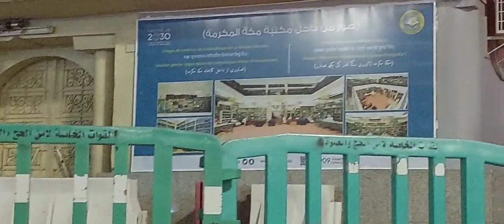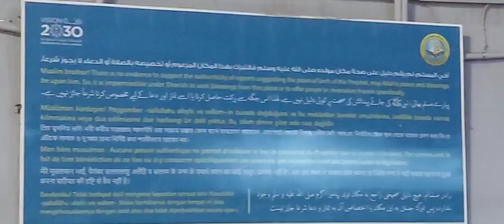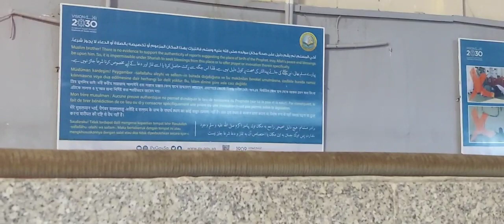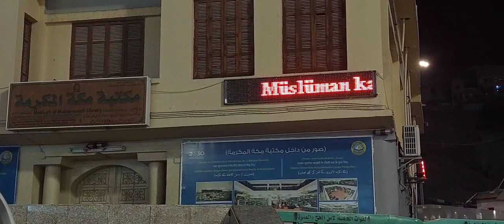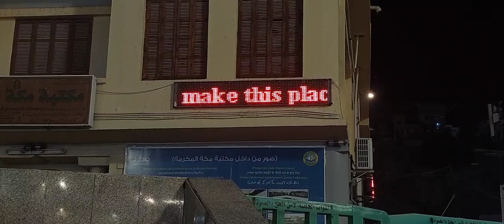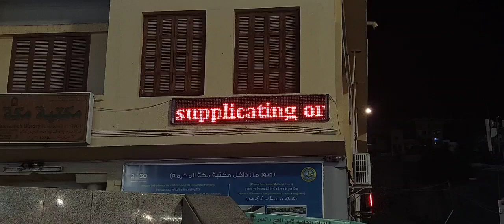রাসূলের বাড়ির পাশেই জমজম এর পানি সংগ্রহ করছে।